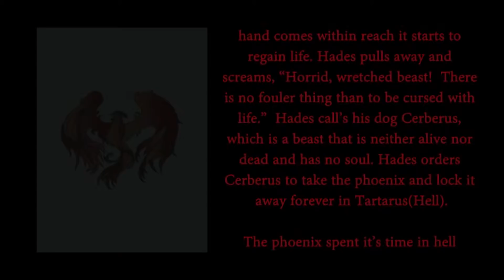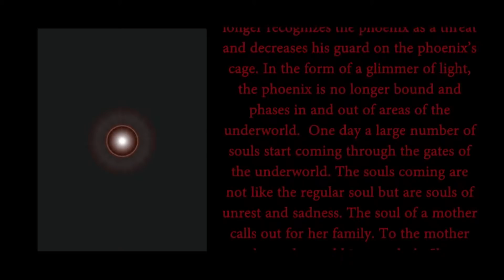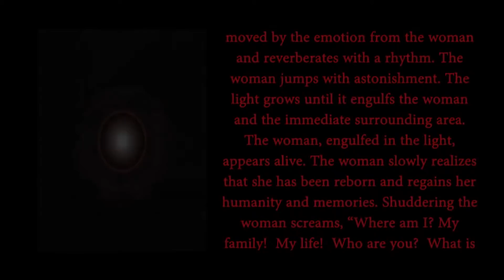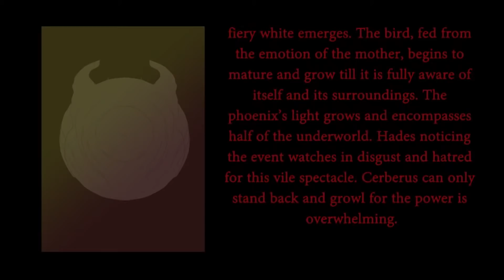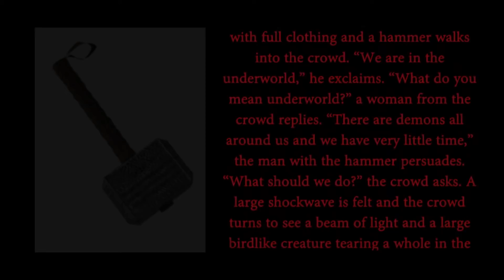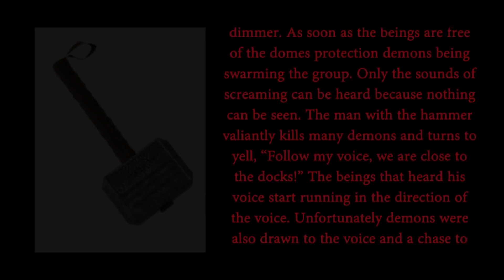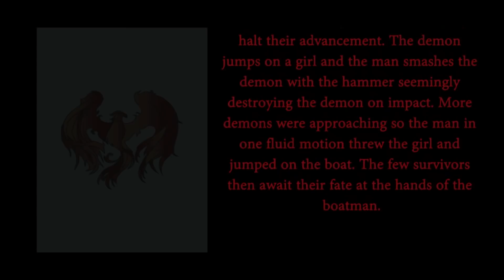Myth of the Phoenix - Chapter 2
Chapter 2 of Andrew Gilbert's online graphic novel - Myth of the Phoenix.

The main character is a man named Banis Dracoben. He is reincarnated by the phoenix and basically begins to unravel the mystery of the phoenix. The Hephaestus character will be the main antagonist. Not because he is evil but because his views are different than the other gods in regards to technology and social structure. In the story he will be found to have been brought back to life in the year 1342 in order to start furthering human technology. He becomes a doctor to help cure the plague after he is reborn and is constantly throughout his life trying to destroy diseases and create a future of increased existence. He will be brought back as an earthbound god and he is the only god that is presently predominant in the world until the year 2000. The starting events of this story lead to an epic battle of the gods and man.